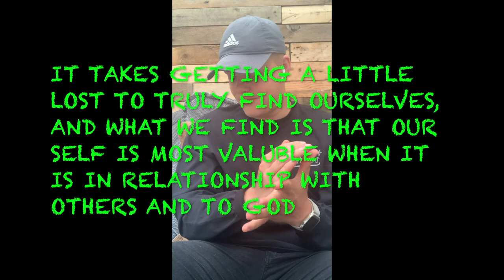The Gospel According To PIXAR // #6 // CARS - James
Struggle with SELFISHNESS AND PRIDE?

Today we looked at The character Lightening McQueen from CARS and how he has selfish ambitions and doesn't know who he is hurting along the way and always using people as a means to an end. Until he is forced to remain in a quaint little town (Radiator Springs) and is taught HUMILITY.

It isn't until McQueen is participating in the final race that he understands what he is actually missing. He SACRIFICES his whats and desires, lays them down to help KING cross the finishing line.

Jesus says - "There is no GREATER LOVE than this, laying down his life from someone."

Encouragement// - lets Lay aside our own desires and help them to support those we know need the help.